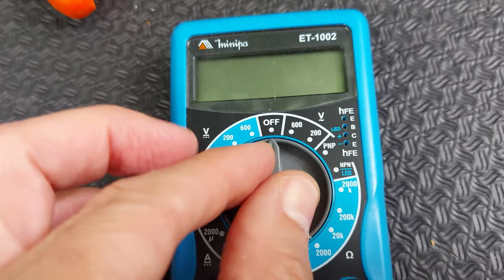HOW TO DETECT LEAKAGE CURRENT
Never get an electric shock again! Use a multimeter to identify leakage current!